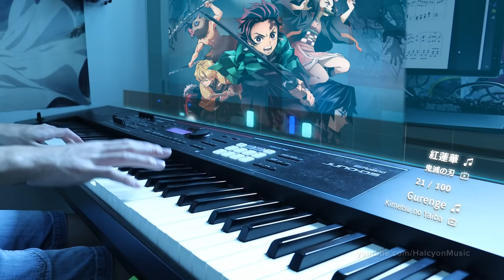100 ANIME SONGS in 30 MINUTES!!! (Piano Medley – 100,000 Subscribers Special)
100 of the most memorable anime songs in one piano medley!

00:00 [01] Evangelion・A Cruel Angel's Thesis
00:19 [02] Nanatsu no Taizai・Netsujou no Spectrum
00:34 [03] One Punch Man・THE HERO !!
00:47 [04] The Rising of the Shield Hero・RISE
00:59 [05] Gurren Lagann・Sorairo Days
01:17 [06] Naruto: Shippuuden・Silhouette
01:29 [07] Naruto: Shippuuden・Blue Bird
01:41 [08] Your Lie in April・Hikaru Nara
02:05 [09] Sakurasou no Pet na Kanojo・DAYS OF DASH
02:17 [10] Bakemonogatari・Kimi no Shiranai Monogatari
02:29 [11] Love Live! School Idol Project・Snow halation
02:51 [12] Zombieland Saga・Adabana Necromancy
03:11 [13] Death Note・the WORLD
03:21 [14] Re:Zero・Redo
03:31 [15] Boku no Hero Academia・Peace Sign
03:46 [16] Haikyuu!・IMAGINATION
03:55 [17] Love Live! Sunshine!!・Aozora Jumping Heart
04:17 [18] 3-gatsu no Lion・orion
04:35 [19] Aldnoah.Zero・aLIEz
05:03 [20] RE:CREATORS・gravityWall
05:21 [21] Kimetsu no Yaiba・Gurenge
05:45 [22] No Game No Life・This game
05:59 [23] Fullmetal Alchemist: Brotherhood・again
06:22 [24] Yamada-kun and the Seven Witches・Kuchizuke Diamond
06:40 [25] Madoka★Magica・Connect
07:02 [26] Chuunibyou demo Koi ga Shitai!・Sparkling Daydream
07:13 [27] Sword Art Online・Catch the Moment
07:34 [28] Youjo Senki・Los! Los! Los!
07:50 [29] Eromanga-sensei・adrenaline!!!
08:05 [30] Himouto! Umaru-chan・Kakushinteki☆Metamaruphose
08:17 [31] Saenai Heroine no Sodatekata・Colorful.
08:27 [32] Toradora・Orange
08:41 [33] Violet Evergarden・Sincerely
08:52 [34] Your Lie in April・Nanairo Symphony
09:04 [35] Kemono Friends・Youkoso Japari Park e
09:16 [36] SHIROBAKO・COLORFUL BOX
09:28 [37] KonoSuba・fantastic dreamer
09:39 [38] Yuru Yuri・Yuriyurarararayuruyuri Daijiken
10:04 [39] Kill la Kill・ambiguous
10:14 [40] Psycho-Pass・Namae no nai Kaibutsu
10:25 [41] Ao no Exorcist・Itteki no Eikyou
10:47 [42] Sword Art Online・crossing field
10:57 [43] JoJo no Kimyou na Bouken・Fighting Gold
11:16 [44] Bunny Girl Senpai・Fukashigi no Carte
11:27 [45] Angel Beats!・Ichiban no Takaramono
11:44 [46] Tokyo Ghoul・unravel
12:13 [47] Dragon Ball GT・DAN DAN Kokoro Hikarete ku
12:29 [48] Fate/Zero・MEMORIA
12:42 [49] Nisekoi・CLICK
12:57 [50] Code Geass・COLORS
13:14 [51] Non Non Biyori・Non Non Biyori
13:27 [52] Hunter x Hunter・departure!
13:42 [53] Steins;Gate・Hacking to the Gate
13:54 [54] Shakugan no Shana・Hishoku no Sora
14:05 [55] Guilty Crown・My Dearest
14:16 [56] Hibike! Euphonium・DREAM SOLISTER
14:36 [57] Kabaneri of the Iron Fortress・ninelie
14:47 [58] Date A Live・Trust in you
15:01 [59] Kyoukai no Kanata・Daisy
15:23 [60] Hyouka・Yasashisa no Riyuu
15:35 [61] your name.・Yumetourou
15:46 [62] Gochuumon wa Usagi Desu ka?・no poi!
15:58 [63] Gochuumon wa Usagi Desu ka?・Daydream café
16:11 [64] Plastic Memories・Ring of Fortune
16:37 [65] Masamune-kun no Revenge・Wagamama MIRROR HEART
16:49 [66] Fate/stay night [UBW]・Brave Shine
17:00 [67] Kuzu no Honkai・Heikousen
17:20 [68] Mahouka Koukou no Rettousei・Rising Hope
17:31 [69] Kantai Collection・Miiro
17:46 [70] Steins;Gate・GATE OF STEINER
18:15 [71] Clannad・Toki wo Kizamu Uta
18:34 [72] Clannad・Dango Daikazoku
18:53 [73] Uchiage Hanabi...・Uchiage Hanabi
19:12 [74] Anohana・secret base ~Kimi ga Kureta Mono~
19:28 [75] Arslan Senki・Lapis Lazuli
19:46 [76] Kekkai Sensen・Sugar Song to Bitter Step
20:15 [77] Maid Dragon・Aozora no Rhapsody
20:29 [78] One Piece・Hope
20:43 [79] Charlotte・Bravely You
21:03 [80] Accel World・→unfinished→
21:16 [81] Toaru Kagaku no Railgun S・sister's noise
21:29 [82] Toaru Kagaku no Railgun・only my railgun
21:53 [83] Angel Beats!・My Soul, Your Beats!
22:06 [84] Noragami・Kyoran Hey Kids!!
22:18 [85] Darling in the Franxx・Torikago
22:31 [86] ERASED・Re:Re:
22:43 [87] Fullmetal Alchemist・Rewrite
22:54 [88] Overlord・HYDRA
23:16 [89] Enen no Shouboutai・Inferno
23:25 [90] Shingeki no Kyojin・Guren no Yumiya
23:34 [91] Sword Art Online・ADAMAS
23:55 [92] Fairy Tail・Snow fairy
24:13 [93] Bakemonogatari・Renai Circulation
24:29 [94] iDOLM@STER・M@STERPIECE
24:46 [95] No Game No Life: Zero・THERE IS A REASON
25:00 [96] Suzumiya Haruhi no Yuuutsu・God knows...
26:00 [97] K-ON!・Cagayake! GIRLS
26:12 [98] K-ON!・Don't say 'lazy'
26:23 [99] K-ON!・Fuwafuwa Time
27:05 [100] K-ON!・U&I
28:37 [EX] K-ON!・Tenshi ni Furetayo!

Special thanks to my Patrons:
- Andrew Norton
- Derek Kwok
- Javier Rodriguez Ruiz
- Ryan Murphy
- Owen Choo
- Hyzenthall

つきましてはイラスト素材の使用についてお伺いしたく、不都合・不具合等ある際はお申し付け下さいませ。

official bilibili mirror: av77021025
^Due to copyright reasons, all sheet music for my piano covers on this website are distributed for a fee